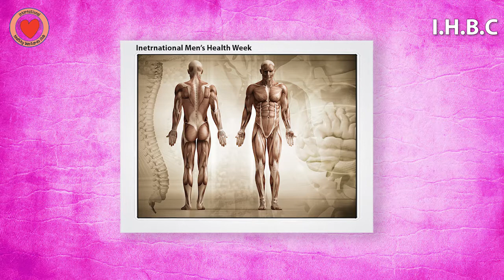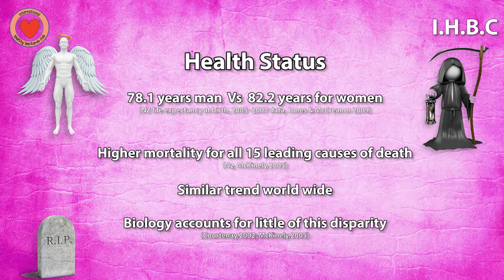Dr Dave's weekly Healthy Bastards Health Tip 10/05/2014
Healthy Bastards health tip 10/05/2014 Internationl Men's Health Week